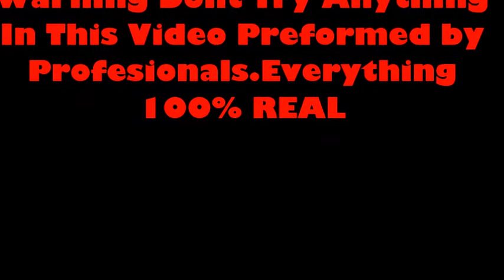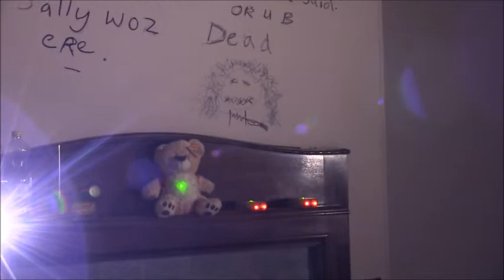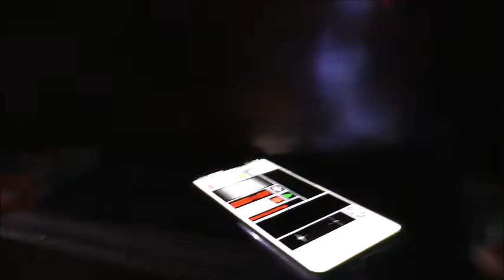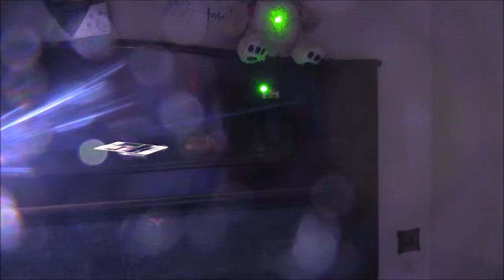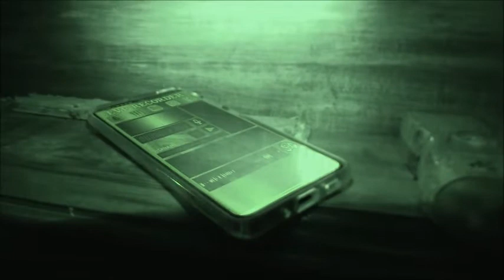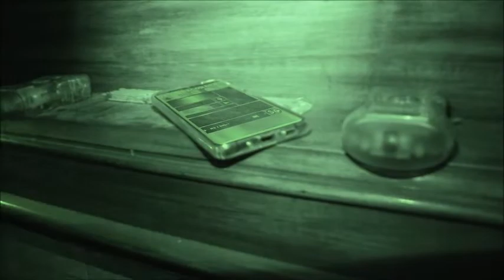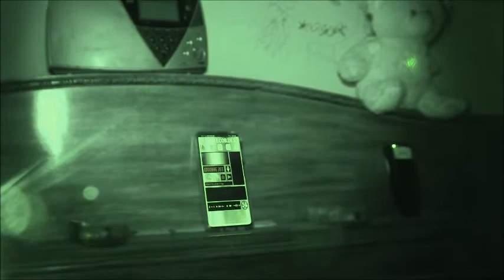most Haunted house UK Sally House uk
most haunted house in the UK